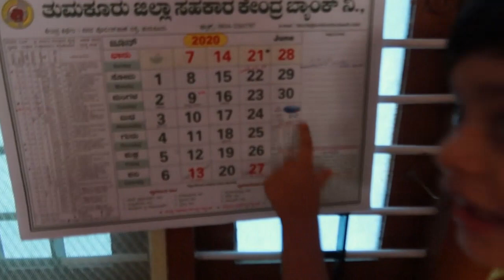Weekend Trip To my native | Weekend Masti Vlog | My Home Town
Hello friends,
Recently we visited my native, Kunigal. It was a short and sweet trip. Sharing this trip with you through this vlog. Hope you like the video.